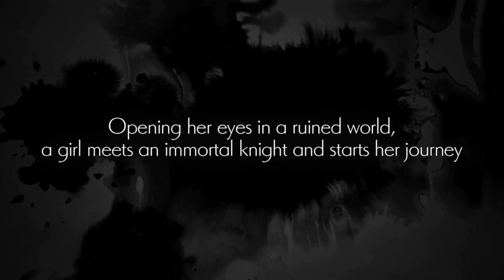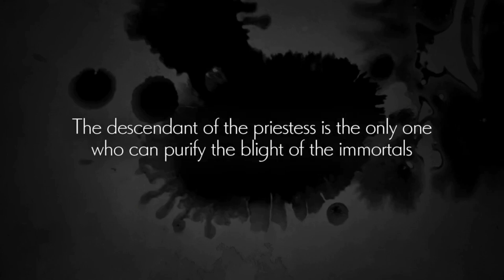TOP Mejores indies de Switch de la semana | 21 - 27 Junio 2021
Repasamos los principales títulos indies que llegan a Nintendo Switch esta semana.

1:25 Alex Kidd in Miracle World DX

2:25 Ender Lilies

3:41 Super Magbot

4:40 Farm fom your Life

5:34 Cyber Hook

6:27 The Dungeon of Naheulbeuk: The Amulet of Chaos